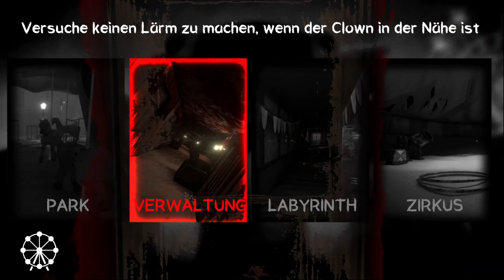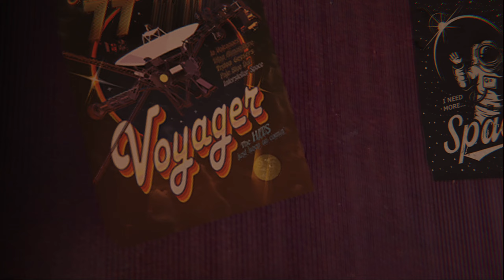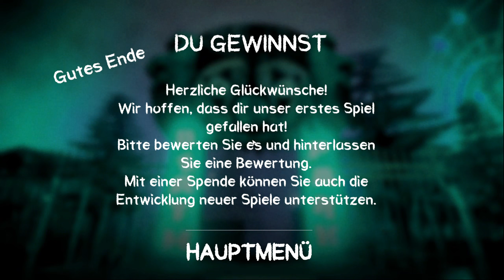The Death Amusement Park! Death Park Walkthrough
I would have liked to post the Game as a video but because I got to it later I will now also post it here on my channel. The best Horror Game Death Park! The second part will be in my next Video too!
Have fun :)

My PC
- Intel® Core™ i5-12400F Prozessor
- NVIDIA GeForce RTX 3070 8 GB
- 32 GB RAM
- 1 TB M.2 SSD
- Windows 11